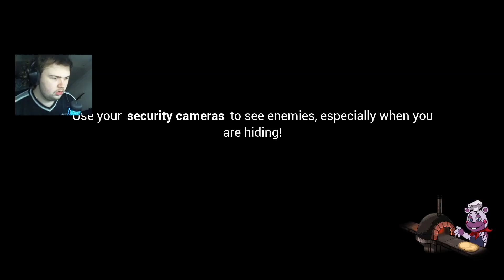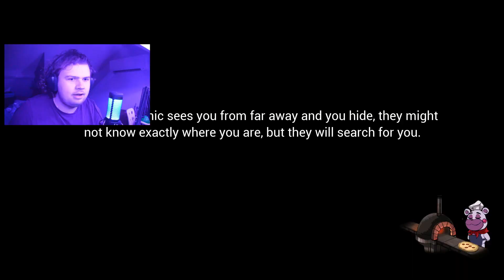FNAF Funny Moments!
DE LAATSTE VIDEO van 2023, ik wens iedereen alvast een GELUKKIG NIEUWJAAR! Tot volgend jaar!

Hey Hallo! Op dit kanaal zie je Games, Gekkigheid en Chaos van een creator die veel te veel koffie drinkt! 😜 Kortom: Nederlandstalige video's voor iedereen!

Mijn content wisselt tussen Gaming en non-gaming. Zo kan je elke week video's verwachten over GTA, Fortnite, Minecraft, FNAF en alle andere gekkigheid (op een stokkie)!

Veel kijkplezier!

Korte beschrijving van de video:
Chica is onze gezworen vijand...